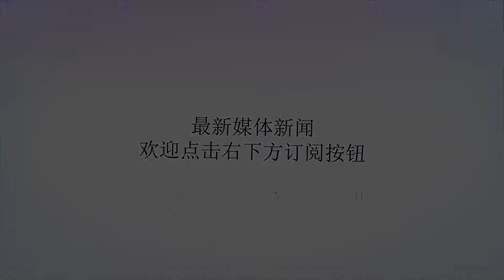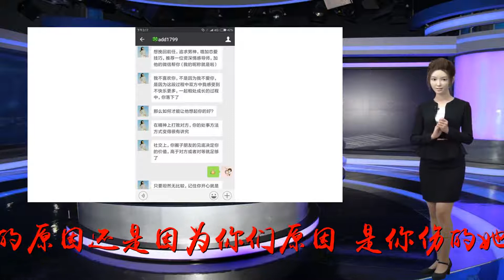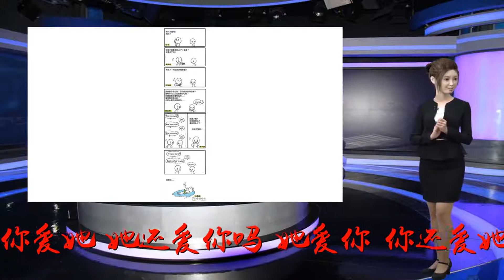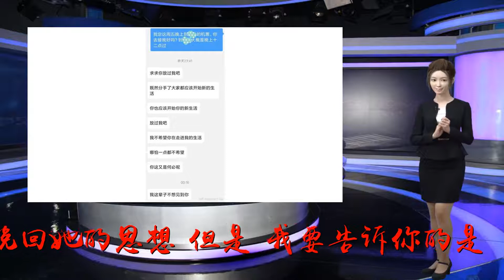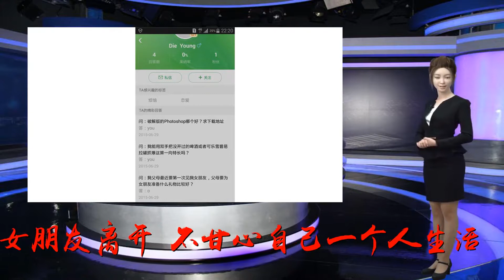分手后后悔了？简单四步教你如何成功挽回她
谢谢！很多人分手后会后悔，不想结束这段爱情，所以就整日恍惚，却想不到任何办法来挽回她。首先，当你想要挽回她的时候我想问你几个问题：你当初为何要让她走？是因为你的原因还是因为你们原因？是你伤的她太深还是她爱你不真？你爱她，她还爱你吗？她爱你，你还爱她吗？最后问一句：你们还相爱吗？当然，很多人可能会说，我肯定还爱她啊，不然我干嘛想要挽回她。确实，如果你不爱她的话根本就不会有这种想挽回她的思想。但是，我要告诉你的是：“分手后想挽回一个女生并不单单是因为爱，很多是时候是不甘心，不甘心失去她，不甘心辛辛苦苦谈了很久的女朋友离开，不甘心自己一个人生活……”当然，当你确定你是真心的还爱她的时候那就大胆的去追回她吧！第一步：给双方冷静的时间很多人分手后都处于头脑发热的状态，双方还没有冷静下来，这个时候要给足自己和她冷静的时间。当俩个人都冷静下来的时候，仔细一想，自己分手就是头脑发热情况下做的错误的决定，其实根本就是一件很小的事情，但是双方都不肯让步，最后才走到这个地步！第二步：冷静分析分手的原因这一点尤为重要，因为只有你知道了是什么病之后才能对症下药。所以一定要搞明白分手的原因，提醒各位的是：一定要透过表象看实质。因为女生的心思很难猜，一定要仔细分析！第三步：主动联系，主动低头，主动认错，主动出击当你还想和她重续前缘的话自己就要牺牲点什么，放下自己的面子，不要不好意思。要知道你当初追她的时候可能比这还要卑微。其实，男人在自己的女人面前最不需要的就是面子。第四步：确认态度，及时收手当你对她主动请求复合的时候，要观察一下她的态度，她是不是真的对你很反感，还是只有想要考验你一下，更或者真的是对你死心了！如果她真的对你反感，那么你要注意把握自己的力度，不要逼的太紧，要适时的松松手！如果她要考验你，那就大胆的追吧，表演出自己的真心，不管你用什么方法。如果真的对你死心了，那就要及时的收手吧，可能你们此生真的无缘了！恋爱是两个人的事，只要有一方不爱，那就不是恋爱。你对的她的感情或许是真的，但是哪只是你对她的爱情，当你因为爱情而变得的卑微的时候，即便你打动了她，她对你的感情也不叫爱情——叫同情！所以说，如果一个女人真心的想要离开你的时候，就不要挽留了，离开了就离开了，既然挽回不了她了就让她潇洒的走吧！